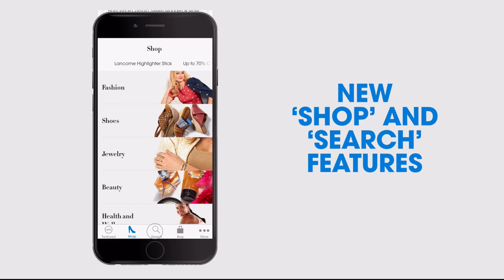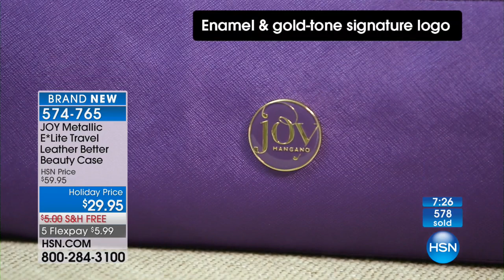HSN | Joyful Gifts with Joy Mangano 12.02.2017 - 01 AM